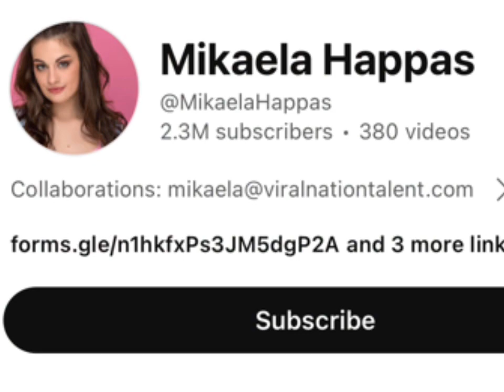Drew Gooden Vs Mikaela Happas Real Age Lifestyle Biography